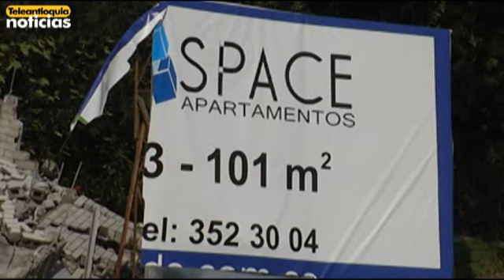Con implosión derribarán torre de Space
Con una implosión controlada será desmontada la torre 5 del edificio Space. El procedimiento podría realizarse entre finales del mes de diciembre y comienzos de enero y de sus consecuencias dependería que las torres 1 a 4 sean restauradas o también demolidas.